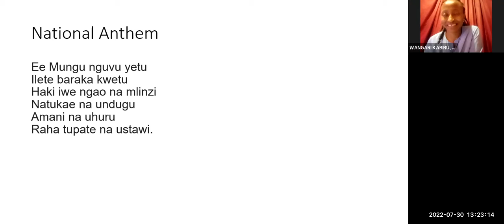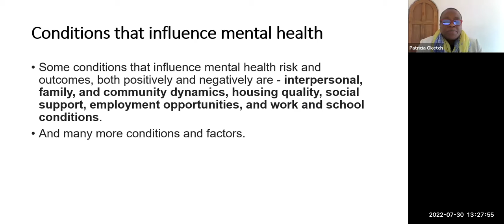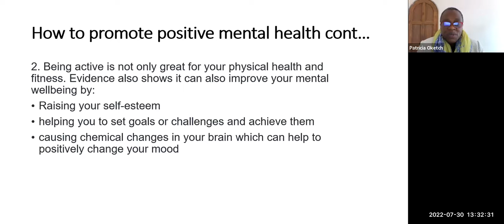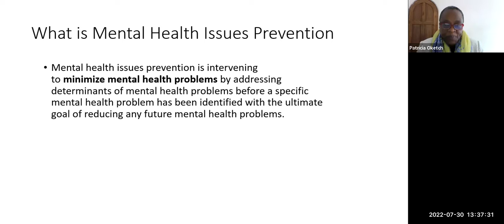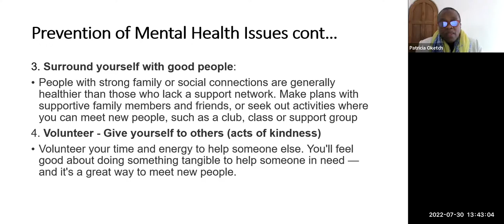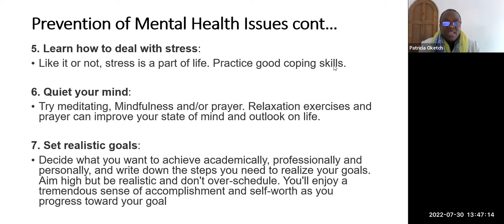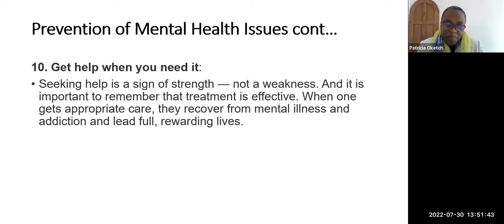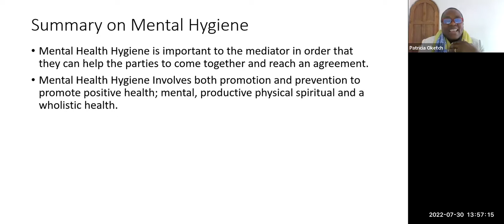WASILIANAHUB (Mental Hygiene) July 2022 My Wellness Series/ The Effective Mediator Masterclass by PO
The Effective Mediator Masterclass
Wellne$$ Series
Topic: Me & MY Mental Hygiene

Personal hygiene involves proactive behaviours, preventive actions, and preservation practices as a means to physical health. Such as washing your hands before eating, brushing your teeth daily, and applying your favorite jelly. How does practicing mental hygiene help improve the quality of your life, your private mediation practice and client experience?

TIME: 01:00 - 02:00 PM EAT I VENUE: ZOOM LIVE
MEETING ID: 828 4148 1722 I PASSCODE

FACILITATOR: PATRICIA OKETCH; COUNSELING PSYCHOLOGIST, MEDIATOR
CONVENOR: WANGARI KABIRU

@Wasilianahub I Enriching Lives:Build Better meetup, is an open platform where we learn from speakers, experts in their fields and peers. You get the chance to meet peers and most of all we hope that you build collaborations based on your areas of interest.

“The whole world system has shifted to the next. The next is about you, your unique genius gifts, and you are unlimited.
We know this.”

YOTEM 2022
YEAR OF THE EFFECTIVE MEDIATOR
Are you ready to reset to Enrich Lives:Build Better?
Then let’s go!

"Our people are suffering because they do not know that we (mediators) exist.” - Reverend Fr. Prof. Peter Ignatius Gichure

Most of all, make the best use of this one-of-a-kind community.

PS: Thank you for registering for the events. We keep a record of the basic information on the participants at each meeting hosted via this platform. Everyone is a VIP at WASILIANAHUB and partner events.

God bless you.
WASILIANAHUB Community
To Find A Mediator in Kenya Visit: WASILIANAHUBMEDIATORS.CO.KE